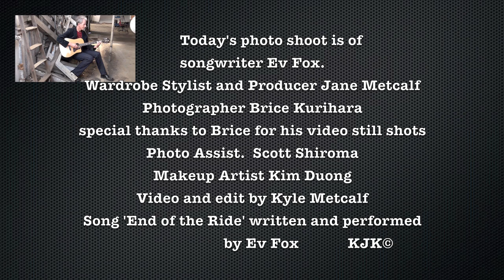Ev Fox Photo Shoot with Brice Kurihara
Aspiring songwriter and performer Ev Fox needs promotional photos and a new look for his new CD.  Project coordinator and location scout Jane Metcalf assembled a team to meet Ev's requirements.  Photographer Brice Kurihara, photographer's assistant Scott Shiroma, and makeup artist Kim Duong all met at a quaint Kakaako house that doubles as a car repair shop to photograph Ev in a series of looks for his portfolio.  KJK Productions brought a video camera and caught the team during its creative process.